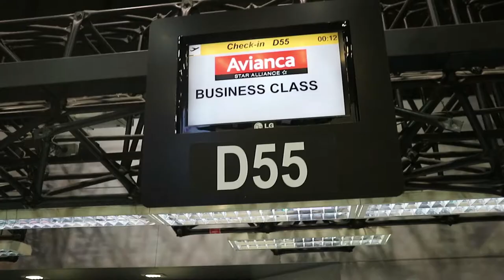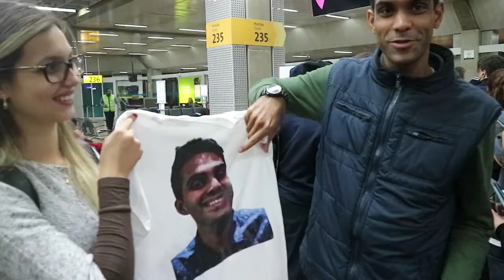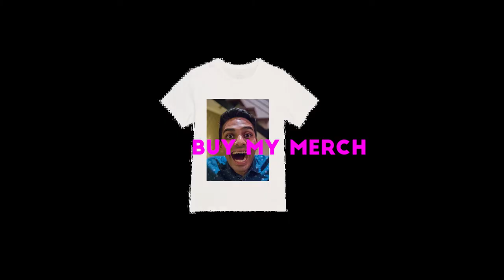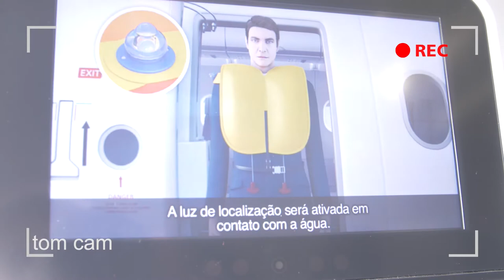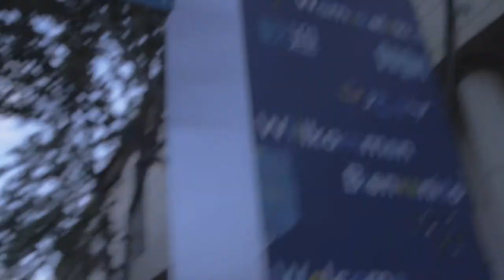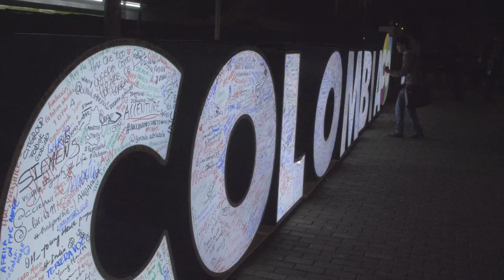Touchdown COLOMBIA! (Part 2)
After nearly a year later, we have finally reached COLOMBIA and the opening ceremony of the One Young World Summit. It's going to be TOPS!

ABOUT THE HEAD START SHOW:
Welcome to the Head Start Show where Shivad Singh Interviews the most successful and inspiring young people in the world. This is done with the aim to inspire and fuel you to take action on your dreams!

People interviewed include Forbes 30 under 30 members, Time’s Most Influential teens, successful young entrepreneurs, scientists, inventors, programmers, game developers, a Masterchef Junior Winner, a NY Times Bestselling author and so many more youngsters!

This show isn’t just aimed to inspire you, after all, we have enough of that with those morning quotes that we get from our mothers. It’s aimed to get you moving. My vision is to share their journey with you, see how they come up with ideas, how they started, how they overcome fear and failure, what they learnt from their mistakes, tips, and tricks that made them a success at such a young age and what they have done differently to take the road less travelled.